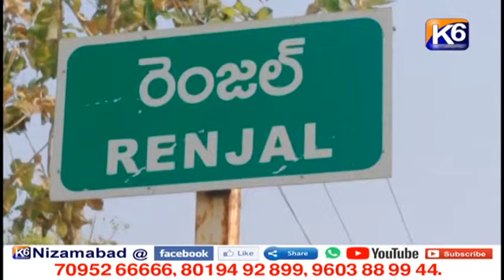రెంజల్ ఎంపీడీఓ కార్యలయం ఎదుట PRTU TS క్యాలెండర్ ఆవిష్కరణ || K6 NEWS || 04-01-2022